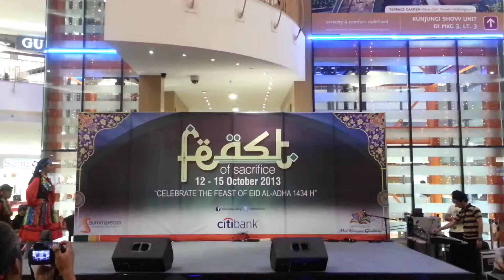Turkey folklore @ gading 3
ka merry (batavia)
mall kelapa gading 3
event ramadhan